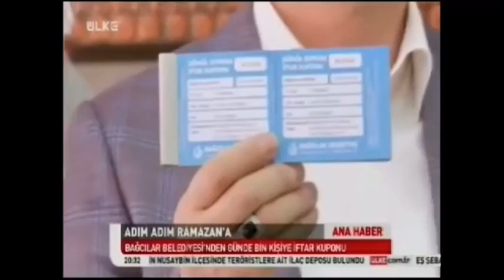ÜLKE TV - 100 BİN BAĞCILARLI İFTAR SOFRASINDA BULUŞACAK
ÜLKE TV - BAĞCILAR'DA RAMAZAN AYI FARKLI YAŞACANAK. 100 BİN BAĞCILARLI İFTAR SOFRASINDA BULUŞACAK  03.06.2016